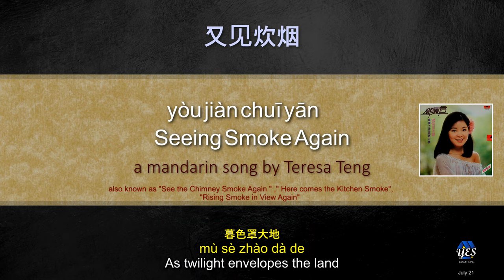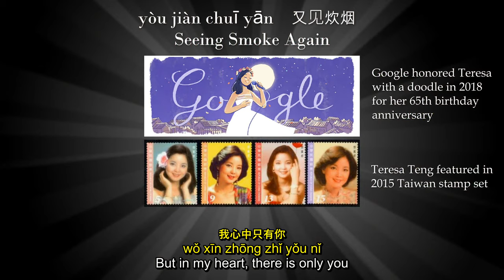Seeing Smoke Again-You Jian Chui Yan- 又见炊烟-Teresa Teng 鄧麗君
Here we have the lovely Teresa Teng again. If you wonder, what is so interesting about seeing chimney smoke again, listen to this song. In the hands of a chinese poet, this can be turned into the most romantic song!. Which Teresa pulled off extremely well!